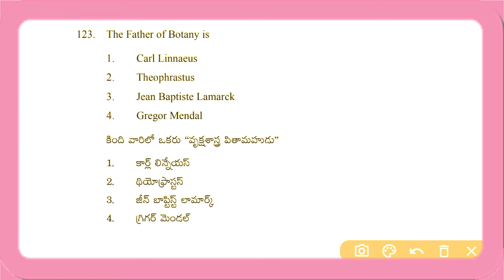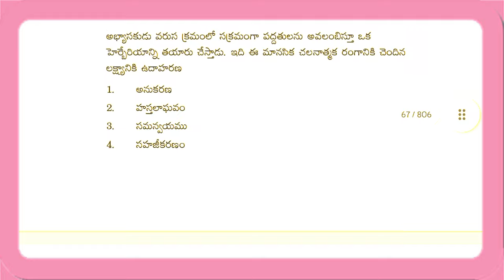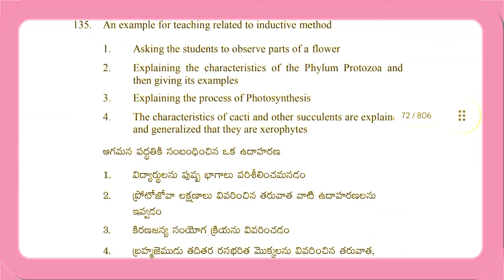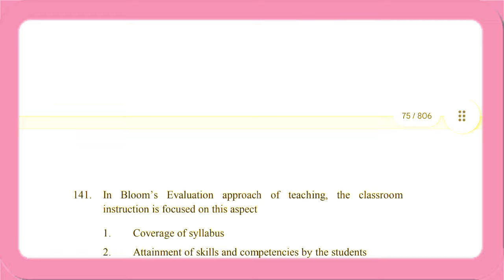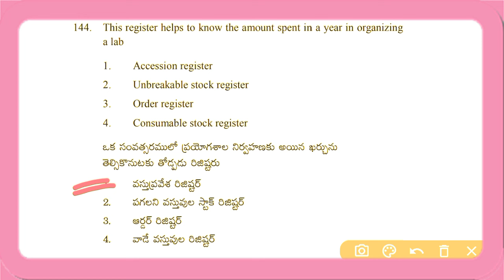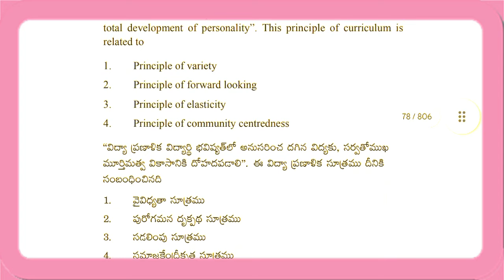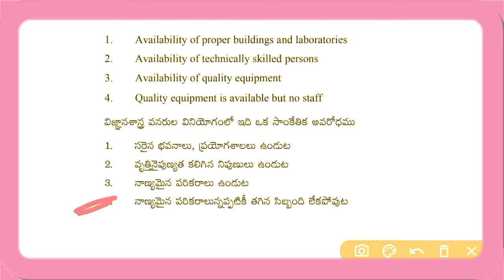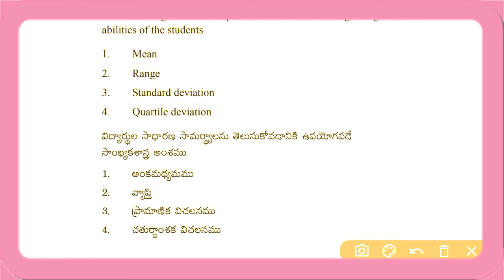"జీవశాస్త్రం మెథడాలజి" ప్రీవియస్ ప్రశ్నలు || for DSC,TET